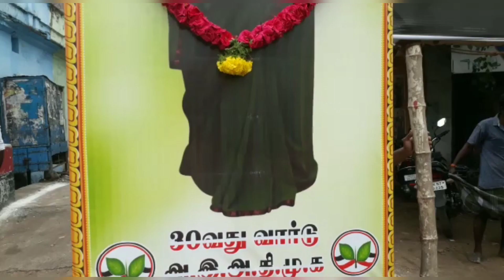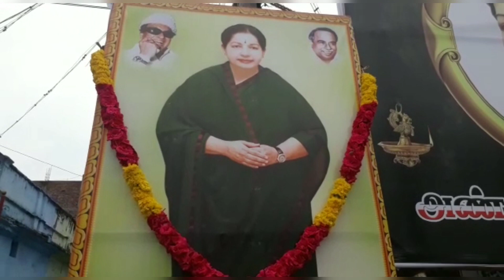இன்றும் என்றும் "அம்மா " உங்கள் நினைவில்...